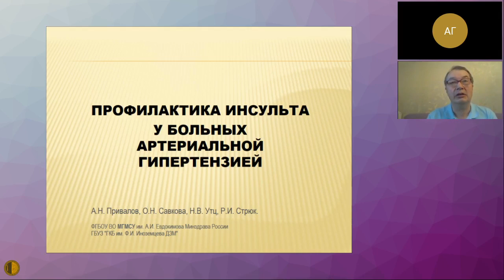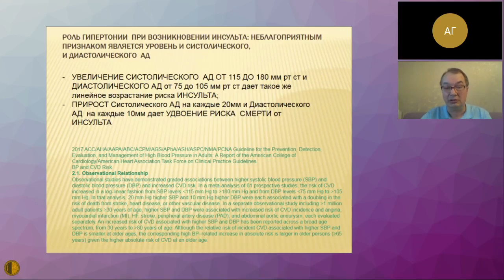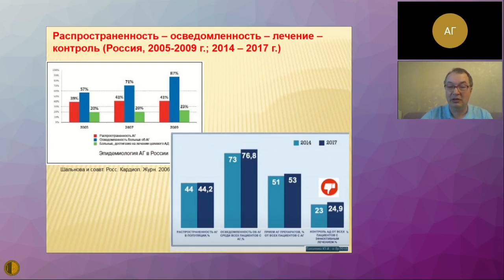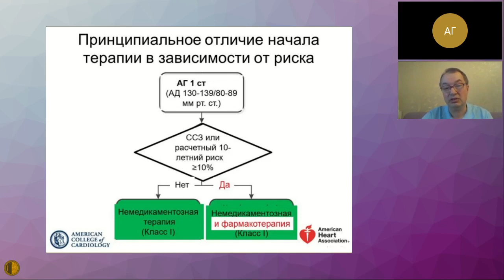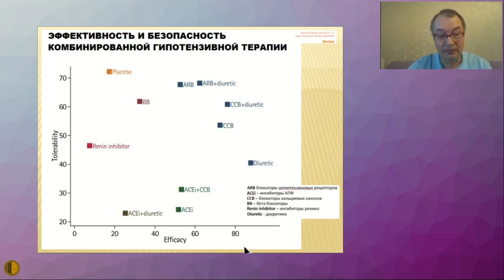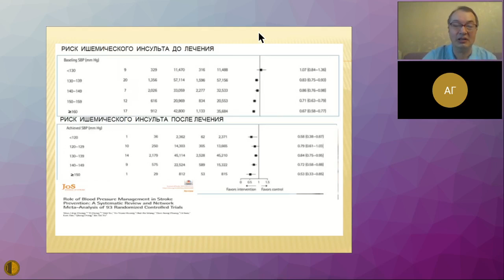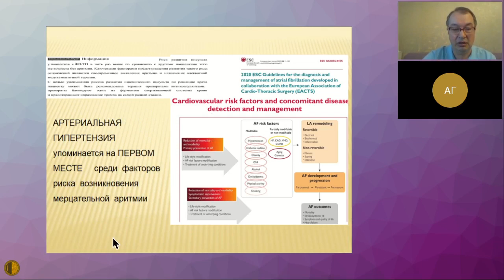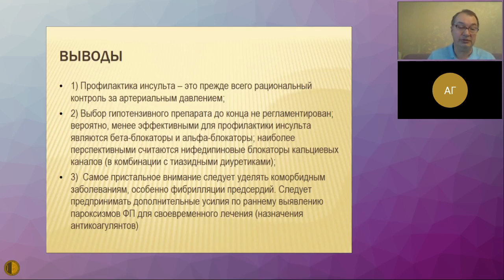Профилактика инсульта у больных гипертонической болезнью сердца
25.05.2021 Конференция "Актуальные вопросы терапии внутренних болезней"
СЕКЦИЯ НЕОТЛОЖНОЙ ТЕРАПИИ МГНОТ
Профилактика инсульта у больных гипертонической болезнью сердца - Привалов Андрей Николаевич, к.м.н., доцент ФГБОУ ВО кафедра внутренних болезней стоматологического факультета «МГМСУ им. А.И. Евдокимова МЗ РФ»